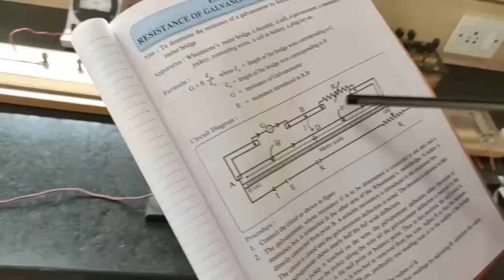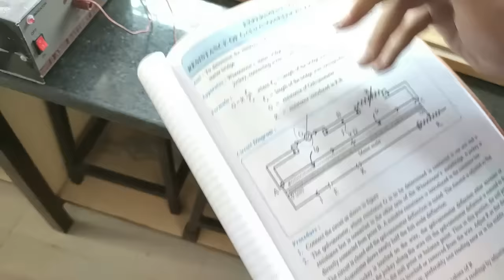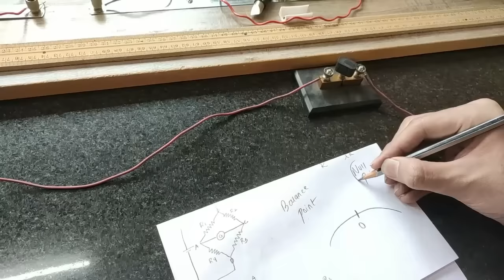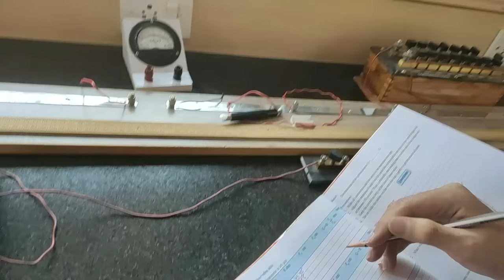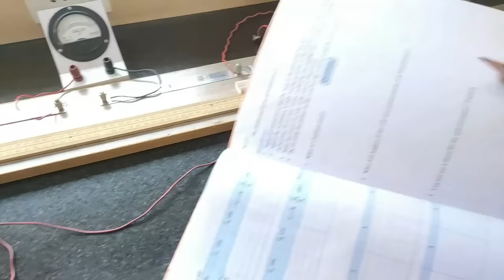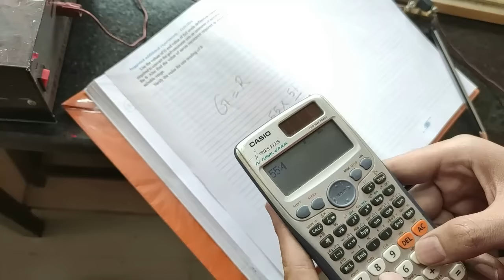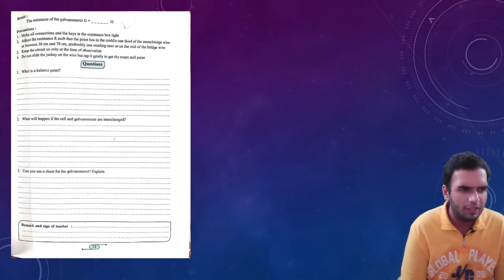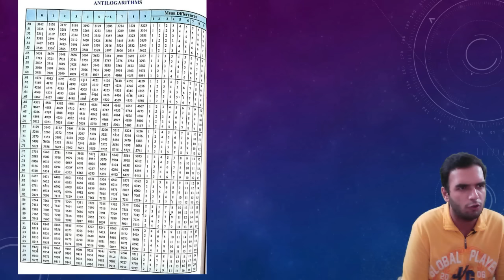Resistance of Galvanometer by Kelvins Methods Class 12 Physics Practical | HSC Board 2021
In this video, Physics Experiment Resistance of Galvanometer using Kelvins method is explained. Its Class 12 practical of Physics. In this video, New Journal or handbook released by Maharashtra state board/ HSC Board is used as a reference and also Viva questions. Also Handbook/journal filling is done.

1) How to find resistance of Galvanometer
2) What is Balance Point
3) What is null point
4) What is Kelvins Method
5) What is difference between Wheatstone bridge & kelvins method
6) Difference between balance point and null point
7) Viva Questions like
What will happen if cell and galvanometer are interchanged
8) Procedure of the experiment

This video will be highly beneficial for students of Maharashtra board
but at same time any class 12 student can watch it

🔍Or Search ( @rglectures ) on Telegram And Join...

Join Our Whatsapp Broadcast/Group - 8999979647

Class 12 Physics Practicals
Maharashtra Board
For 2021 Practical Exams..

0:00 Intro
0:16 Aim of Experiment
0:36 Theory for viva
1:42 Connections
3:26 balance vs Null Point
4:40 SECRET!!
6:26 Experiment
9:00 journal filling
9:40 viva
11:20 Conclusion
12:04 Log book / Calculations